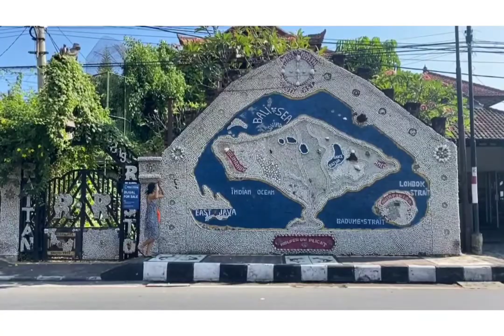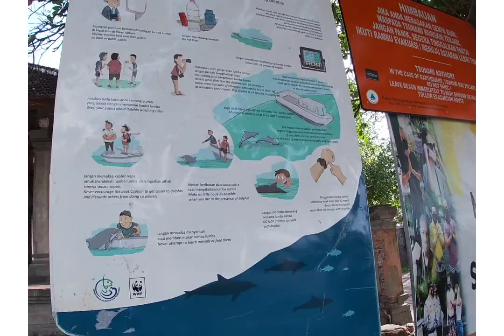Lumba-lumba Setia Temani Warga Kala Pagebluk di Lovina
Lumba-lumba hampir selalu bisa ditemui di lautan lepas pesisir Lovina, Buleleng, Bali. Namun, ada etika wisata dolphin watching lho. Video: Made Putri Wahyuni.